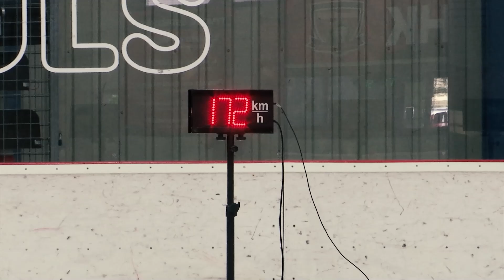Ránu má největší. Jak upravuje hokejku nejtvrdší střelec extraligy?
Do ruky dobře padnoucí hokejka je jedním z předpokladů přesné i tvrdé střely. Jak si tedy svoji hůl upravuje nejtvrdší střelec Tipsport extraligy? S kamerou vás zavedeme přímo do kamrlíku kustoda hradeckého Mountfieldu, kde si hokejku k obrazu svému upravuje Filip Pavlík. Jak jí zkracuje, jak jí omotává, proč na ní musí v poslední době dělat bambuli? Obránce Mountfieldu HK vám také prozradí, jak často hokejky mění. Víte, kdy se mu letos v zápase povedla dělovka, která láme kosti?